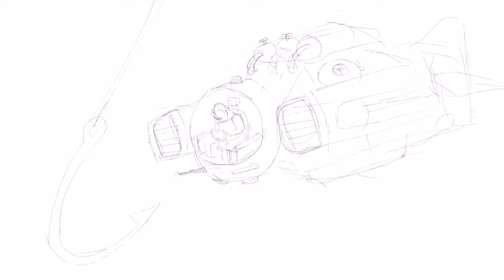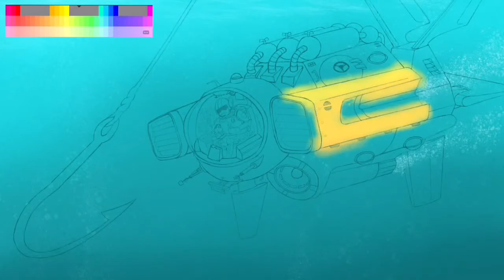"Hook, Line & Sinker" by Glen Clark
"Hook, Line & Sinker"
A timelapse of my latest digital painting created using an iPad Mini and Procreate 3 app.  No stylus, just fingers.